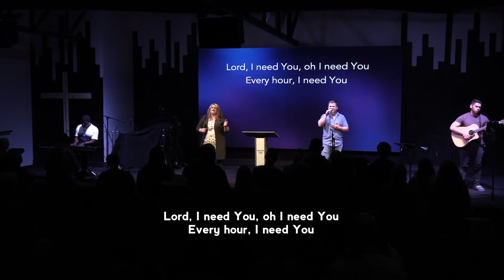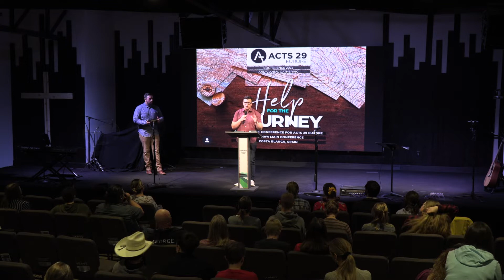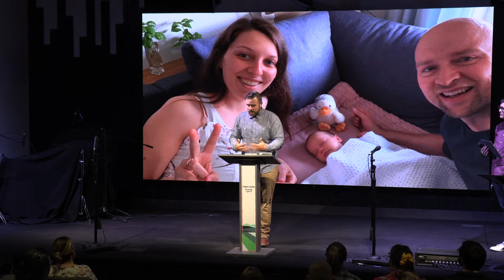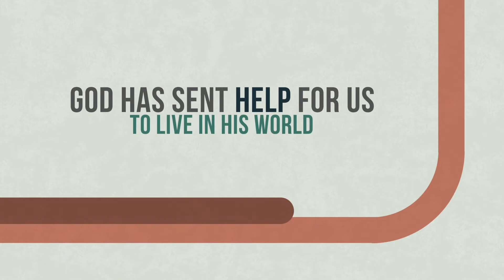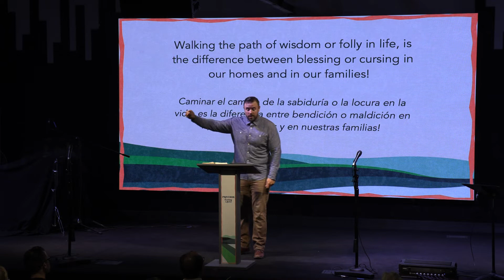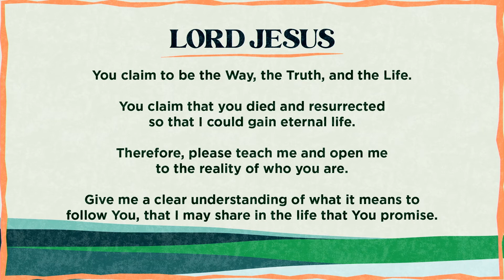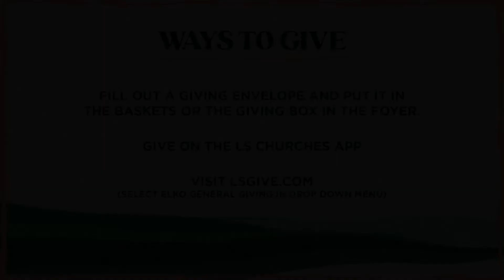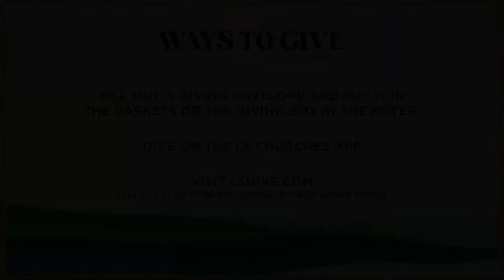Learning To Thrive: Don't Just Talk About Wisdom, Walk in Wisdom - Pastor Nathan Hornback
Please take a moment to CLICK SHARE so others can join in with you!

Today, we are in in Proverbs 4:1-27.

¿Hablas español? ¡Los subtítulos en español están disponibles durante el sermón! ¡Por favor únete a nosotros! Gracias Marisol Jacobo!
FIRST TIME HERE? Let us know in comments!

Please help us continue to keep services like this available and to care for those in need in our community!

Without your financial support, none of this is possible!
We have 3 ways you can give:
1. Simply visit lsgive.com (Select Elko General Giving)
2. TEXT "LivingStones Elko AMOUNT" to 73256 and follow the instructions
3. Mail a check to Living Stones Church,